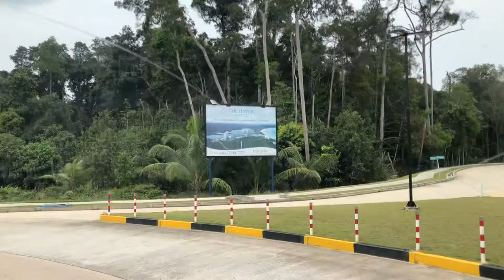Very Beautiful Indonesian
Indonesia Tour